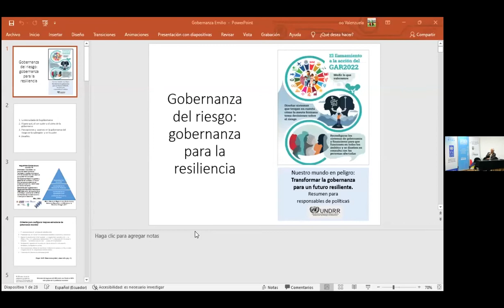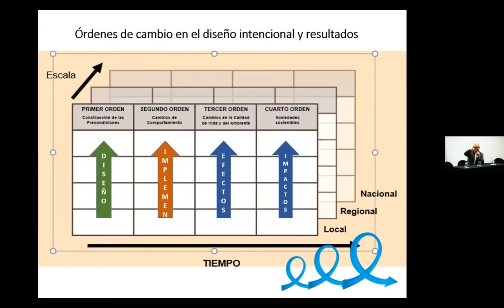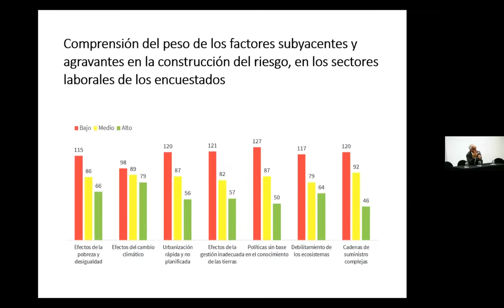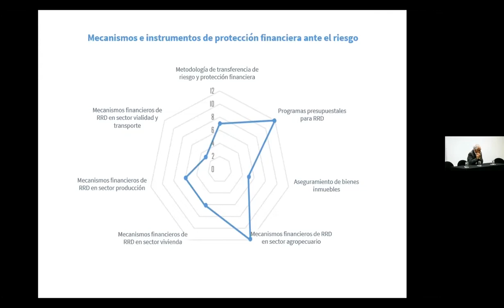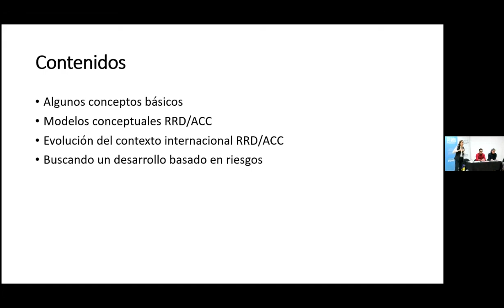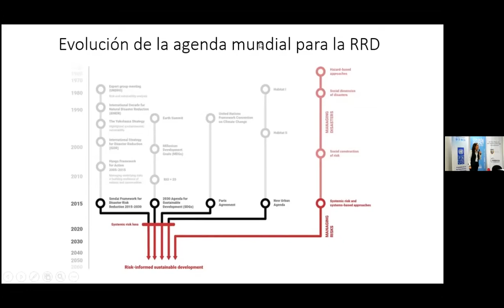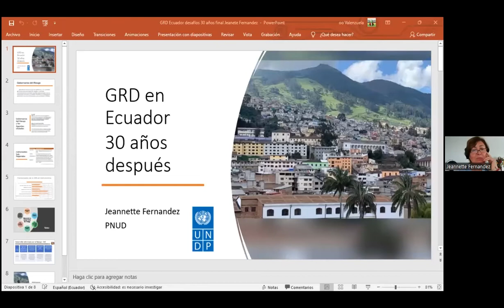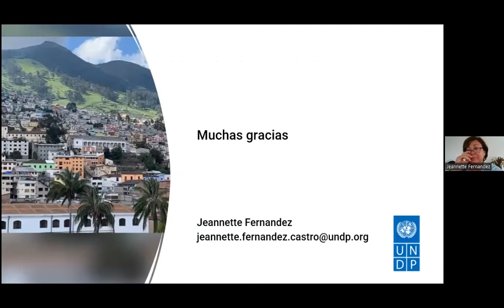Día 1 - Evento Gestión del riesgo de desastres en el Ecuador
Evento Gestión del riesgo de desastres en el Ecuador: Trayectorias y desafíos de los últimos 30 años.
Día 1 - Jornada tarde